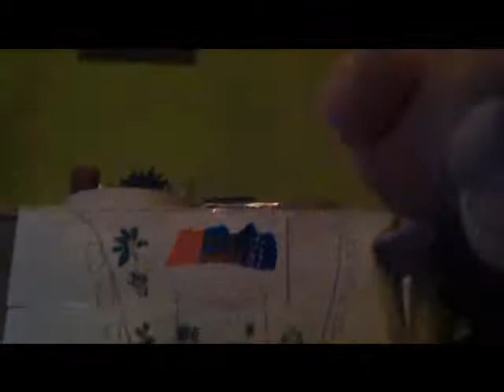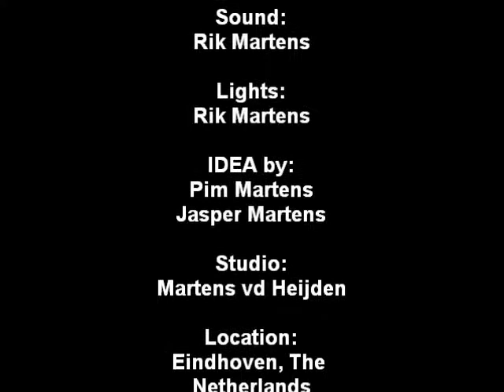Muppets - Party rock anthem - LMFAO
for funny gadgets and dvd boxes.